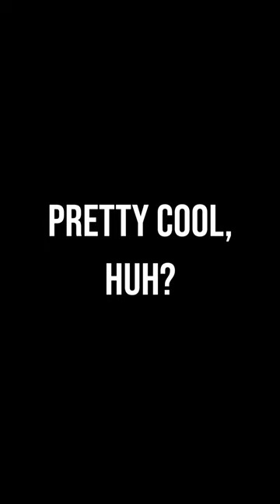Some of these details are WILD